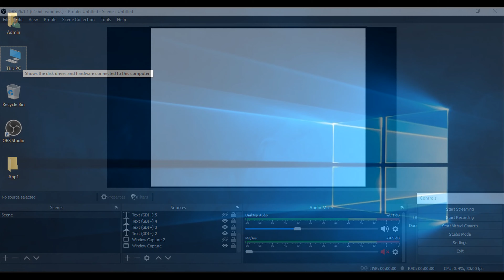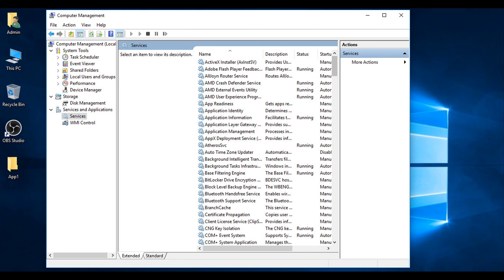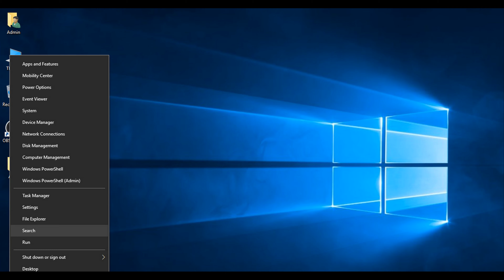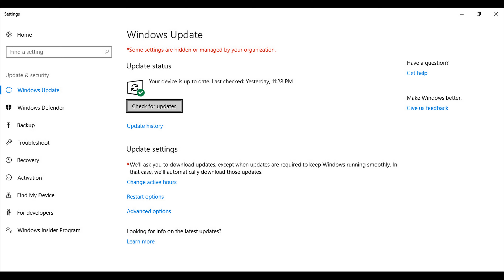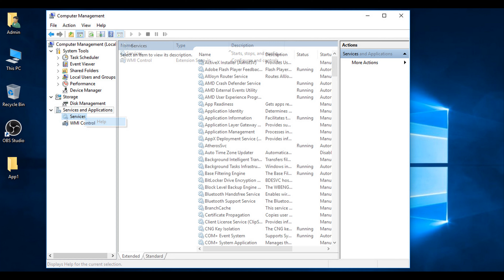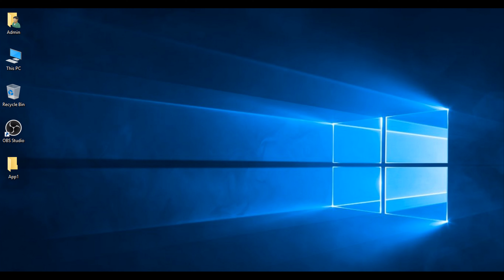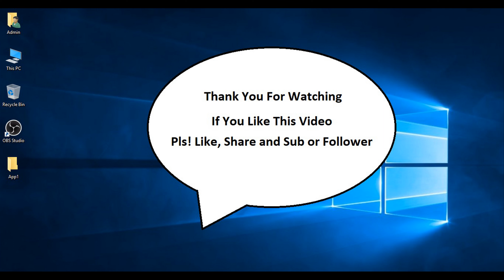OBS : White Screen When Windows Capture! Then How To Fix It? [ UHD]